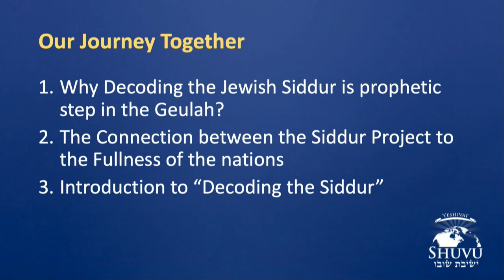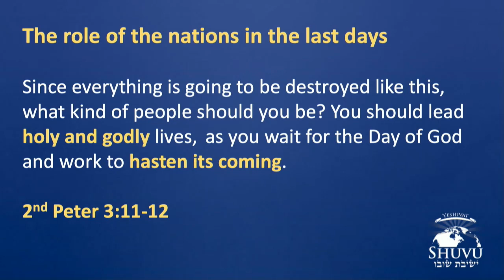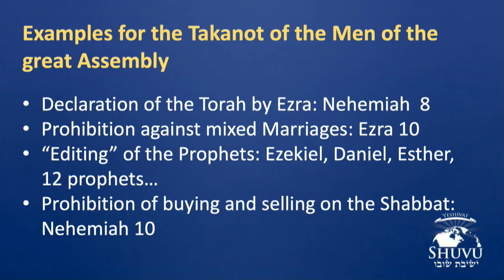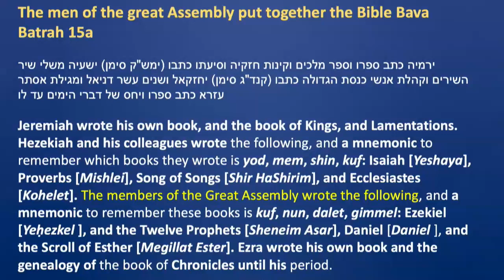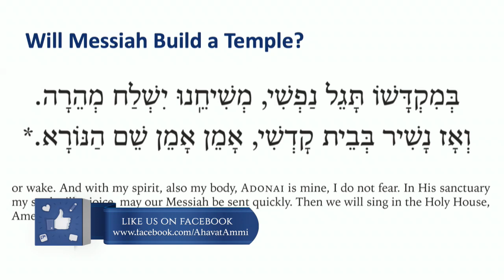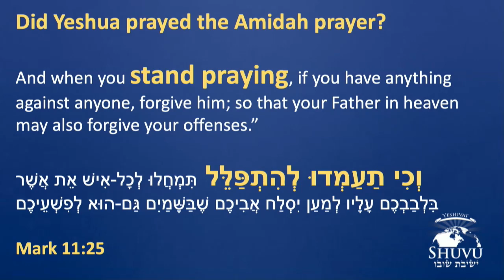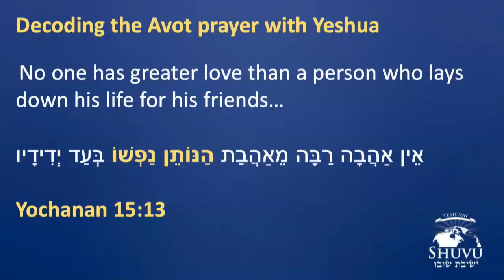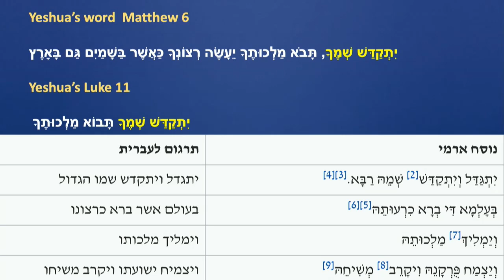Decoding the Jewish Siddur "Ahavat Olam" worldwide special Shiur with Rabbi Shapira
Join Rabbi Itzhak Shapira in one of the most prophetic lectures ever given from learning about Yeshua's own words, to Peter, the words of the sages and the words of the NT. This is the lecture that you can't ignore!   The worldwide of the siddur is available at:

Book;

The Worship experience: